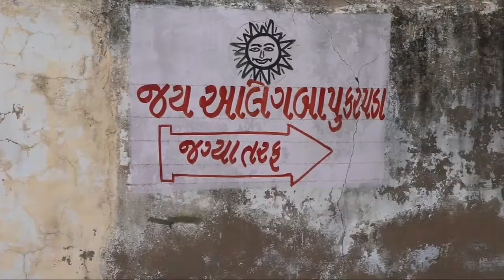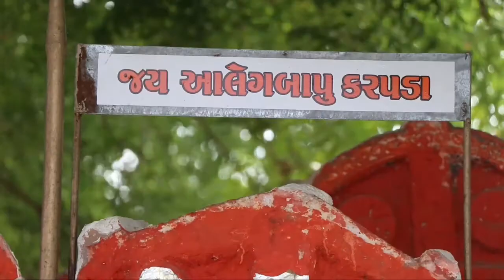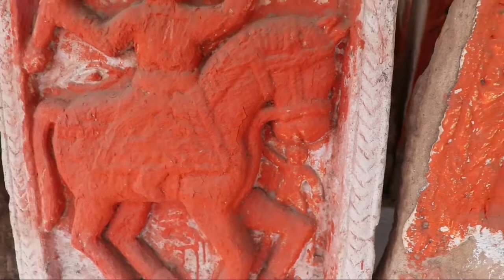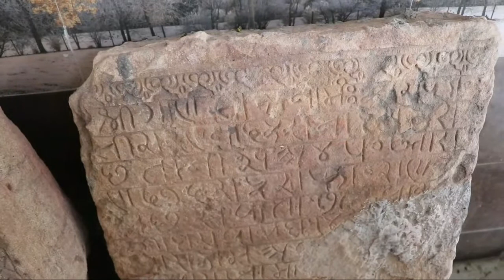VEER ALEGBAPU KARAPADA NI JAGYA | SARLA GAAM | AZAD PANCHHI VLOG